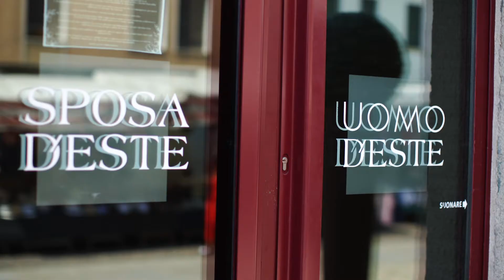Sposa D'Este, così distante, così vicino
Perchè ogni giorno tante spose fanno tanta strada? Noi pensiamo che un Abito da Sposa non si scelga perché è comodo ma perché è la soluzione perfetta per un Abito perfetto, in un posto perfetto, dove vivere un’esperienza unica. Ed ecco che ogni giorno ringraziamo una sposa che mette il suo spillo a confermare questa idea un po' romantica, che resta la nostra cometa. Ci siamo innamorati di queste sensazioni tanto tempo fa e lo faremo per moltissimo tempo ancora grazie a voi che fate tutta questa strada per noi.